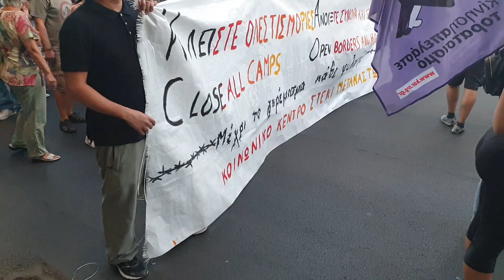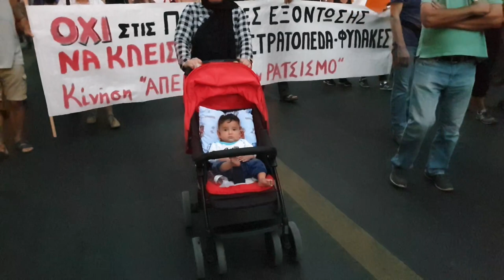Αθήνα: Χιλιάδες φώναξαν «όχι στα στρατόπεδα συγκέντρωσης»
Με μεγάλη συμμετοχή πραγματοποιήθηκε η πορεία αλληλεγγύης προς τα χιλιάδες θύματα της ελληνικής αντιμεταναστευτικής πολιτικής, με αφορμή τις πολλαπλές πυρκαγιές που κατέστρεψαν το στρατόπεδο συγκέντρωσης της Μόριας και τις διαχρονικά εφαρμοζόμενες πολιτικές που απαγορεύει τη μετακίνηση των πυρόπληκτων και επιτρέπει σε «ομάδες αγανακτισμένων» να λειτουργούν στη Λέσβο υπό θεσμική κάλυψη.